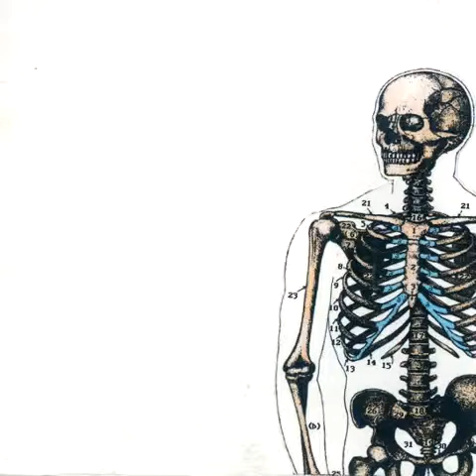Danecdote - Danthem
Track #6 from Danthropology